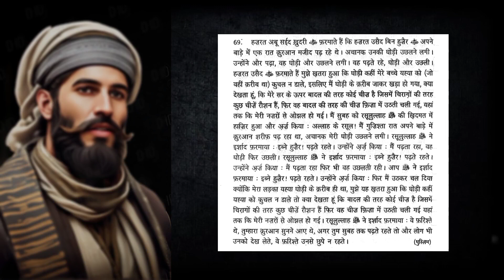Muntakhab Hadees | Qur'an padhne ki फजीलत | Rasulullah सल्लल्लाहु अलैहि वसल्लम ne irshad Farmaya